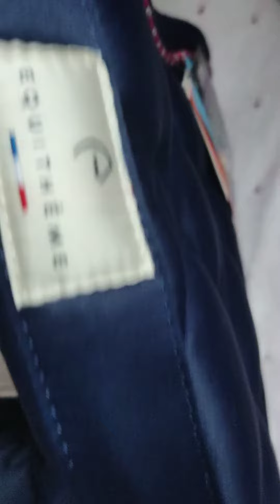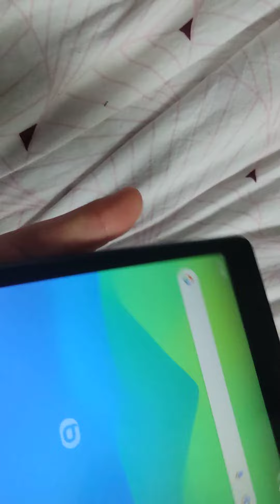mes cadeaux de Noël